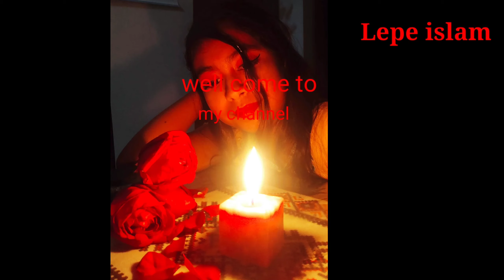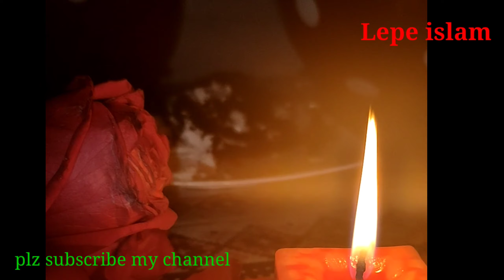জিদনী তার বাবাকে সারপ্রাইজ দিতে গিয়ে,নিজেই সারপ্রাইজড হয়ে গেলো || আমাদের ভালোবাসা||Valentines day.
ভালোবাসা দিবসের আমাদের একটু আনন্দ,আসলে ভালোবাসার জন্য কোন দিবস লাগে না,আপনজনদের ভালোবাসতে আবার,দিন লাগে নাকি! আমার মেয়ে জিদনী তার বাবাকে একটু সারপ্রাইজ দিতে গিয়ে, নিজেই সারপ্রাইজড হয়ে গেলো, তাই এই ভিডিও তে কিছুটা শেয়ার করছি আশা করি আপনাদের ভালো লাগবে।